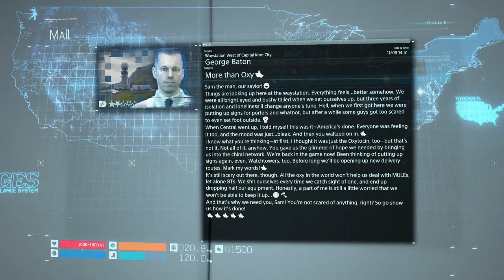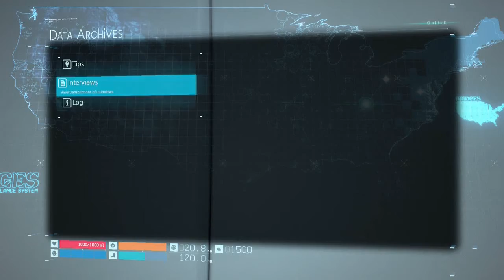Death Stranding Playthrough (Episode 2): Order No. 5 - MULEs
Sam discovers that he's not the only one tracking packages out there and they have light sabers.